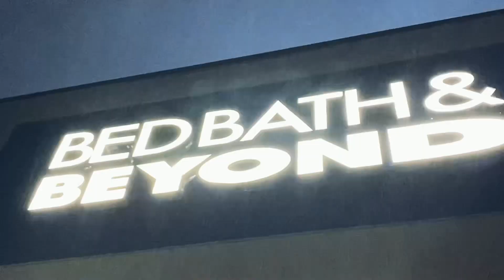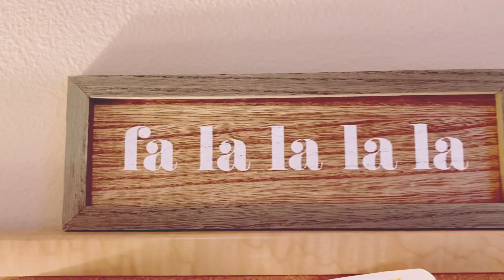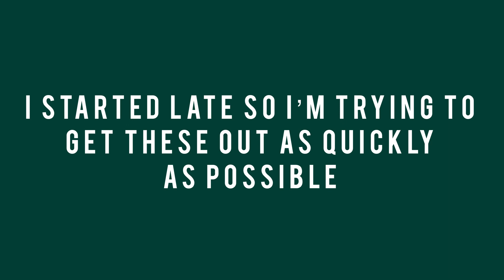vlogmas day one | it has begun!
Hey y’all!! Welcome back! It’s my second year doing vlogmas & my goal is to make it better than last year (definitely not saying last year wasn’t great)!! I hope you’re excited as I am😆🤪 I know it’s a late start but I believe we can do it!! 🎄🎅